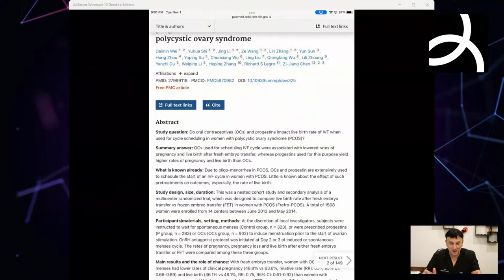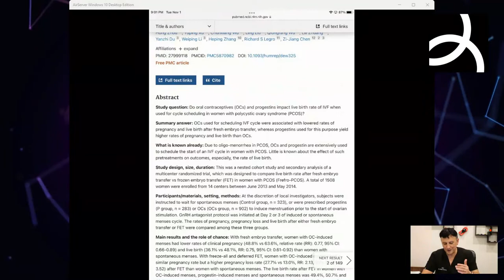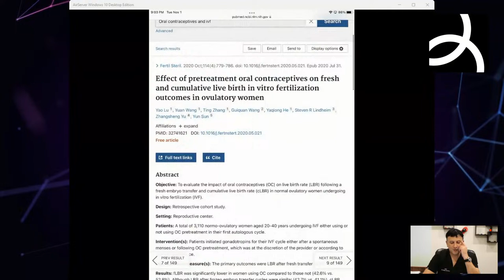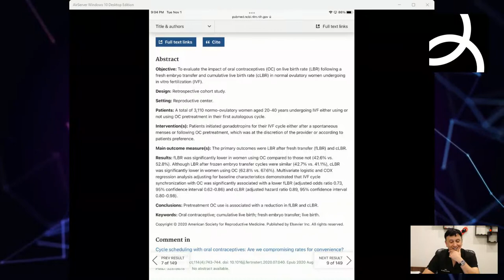Dr. Victory Fertility Fact or Fiction Q/A Session Nov 1 2022